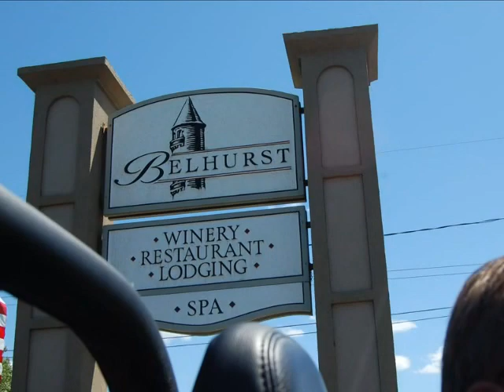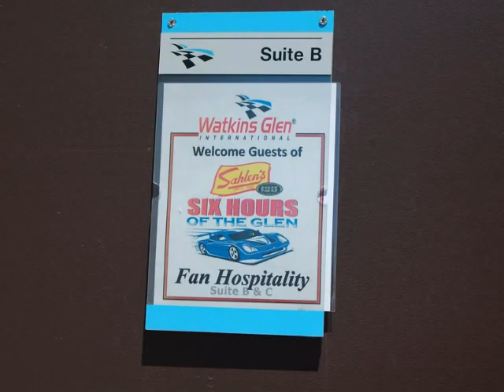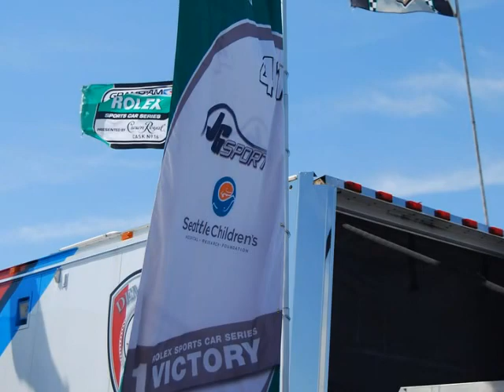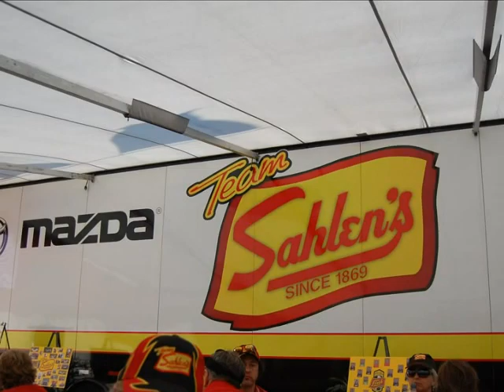Lake to Lake Ramble 2011